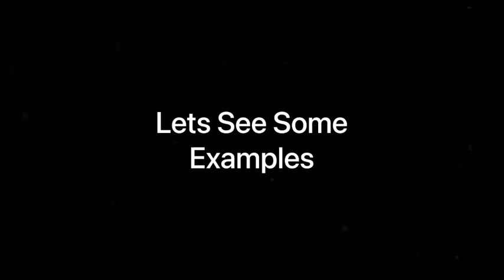MULLAPERIYAR DAM DISASTER | BANQIAO DAM DISASTER | DANGER KERALA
Much of the discussion in the Dam Break Analysis (Mullaperiyar to Idukki reservoir) done by the Indian Institute of Technology, Roorkee, is about the height and speed of the water flow in case of failure of Mullaperiyar dam. As to the lives of people living downstream of the dam, it matters little whether the water would be flowing in at a height of 40 metres or 20 metres or with a velocity of 40 kilometres a hour. Even water flowing at, say, ten km an hour and a few metres high will claim lives. But width of the flow matters as that determines who all living near the river course would be affected.

The analysis shows that the top width of the flow would be less than 300 metres for the first 30 km of the path of flow along the river course. For the rest of the 15 km before reaching Idukki reservoir, the top width exceed half a km only at two points. However, the accompanying inundation maps show that water could spread out in low lying areas.

The study does not say anything about the chance of small hills or elevated portions on the sides of the river course being breached and water flowing into Pathanamthitta district.

Given below are the inundation maps. They are photographs of the original map prepared by the IIT. The image is not to scale because of distortions resulting from placement of the map and camera perspective. Locational information may be visible only in terms of longitudes and latitudes in the photo except for a few place names such as Vallakkadavu, Vandiperiyar and Upputhara. (The original map is a larger one plotted against a top sheet of 1:25000 scale.)